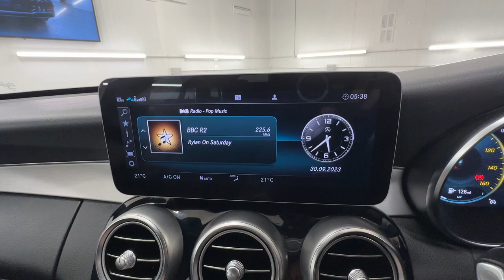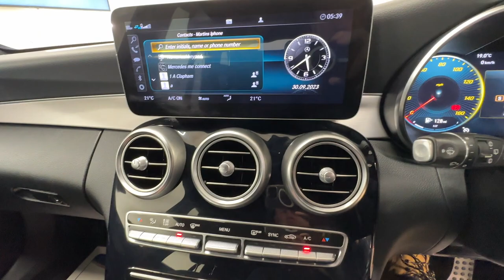Country Car Barford Warwickshire Mercedes C220 Diesel Estate